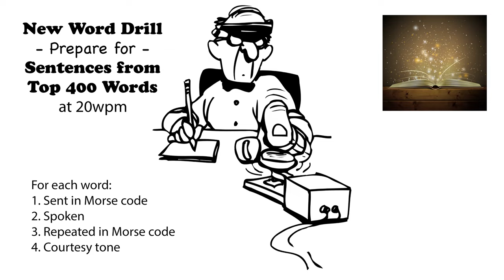Sentences from Top 400 Words - New Word Drill - 20wpm